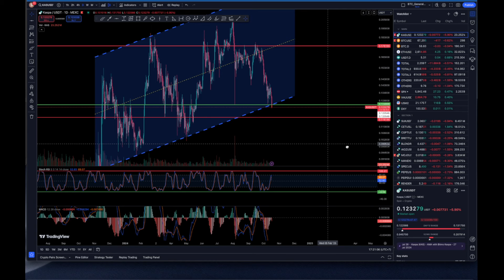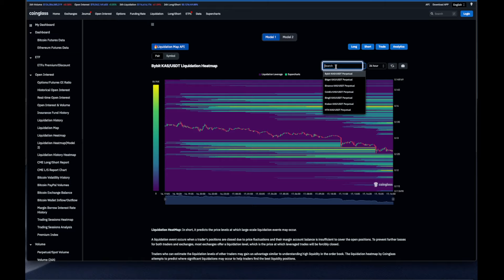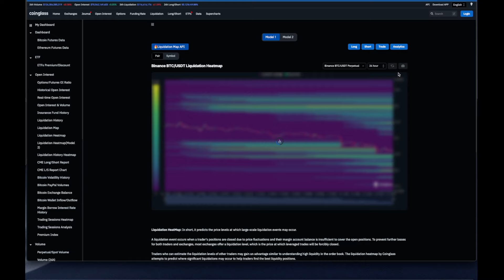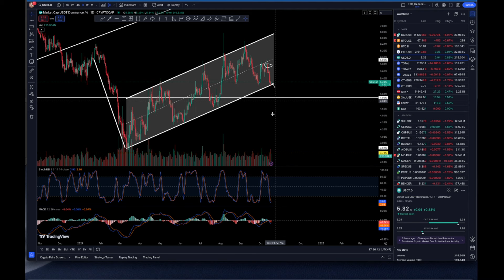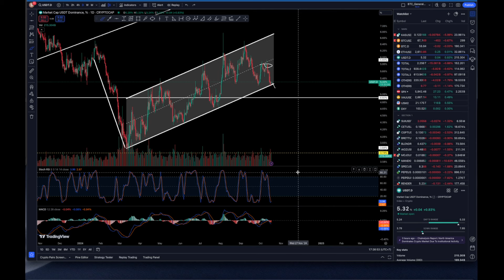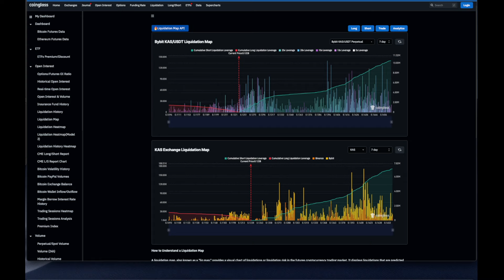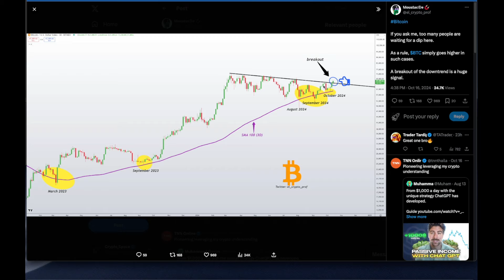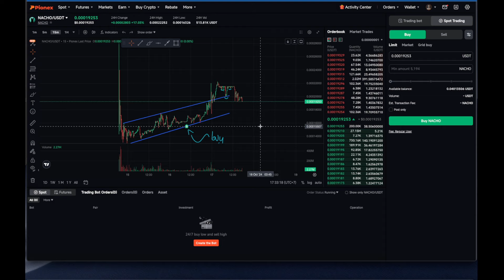Kaspa Holders, Be Careful Now!🚀 BTC & Altcoins Charts | Kaspa Price Prediction🚀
🔥Pionex.US - For US users

🔥 Pionex - For Global users
💎❎ - Follow Crypto Space on X
💎 Claim Up To 6,045 USDT Bonus ⭐
💎 Claim Up To $1000 In Bonuses! ⭐
🚀HARDWARE WALLETS:
💎 Keep Your Crypto Safe! ⭐
🚀 Safety On The Internet:
💎 Secure Yourself From Hackers! ⭐

pionex trading bot,pionex tutorial,pionex grid trading bot,pionex crypto trading bot,pionex review,pionex arbitrage bot review,pionex crypto bot review,how to use pionex